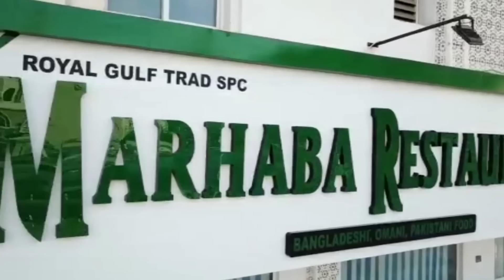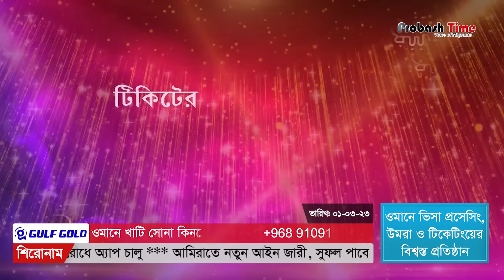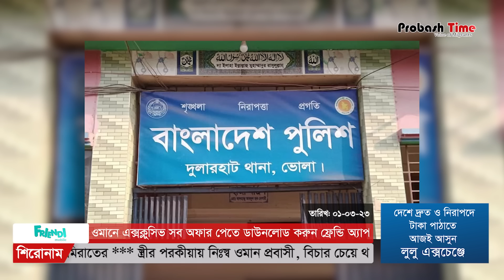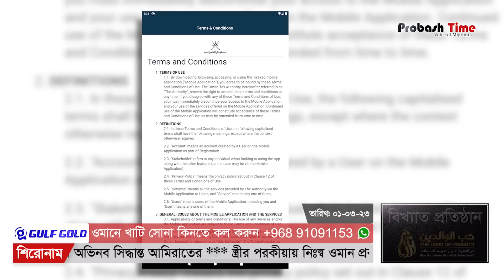কাল পর্দা নামছে ওমানের ইতিহাসে সবচেয়ে বড় সংগীত উৎসবের | Omna | MuscatBeats | Probash Time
১, ওমান ইতিহাসের সবচেয়ে বড় সংগীত উৎসব, থাকবেন বাংলাদেশি তারকারাও
২, ট্রাফিক জরিমানার উপর ছাড় ঘোষণা, এমন অভিনব সিদ্ধান্ত আমিরাতের
৩, স্ত্রীর প*রকীয়ায় নিঃস্ব ওমান প্রবাসী, বিচার চেয়ে থানায় অভিযোগ দায়ের
৪, লেবাননে অর্থনৈতিক মন্দা, দেশে ফিরতে বাধ্য হচ্ছেন প্রবাসীরা
৫, ওমানে নকল পণ্যের বিস্তার রোধে অ্যাপ চালু
৬, আমিরাতে নতুন আইন জারী, সুফল পাবেন প্রবাসীরা

বাংলাদেশি মিউজিক্যাল নাইটের টিকেট প্রাপ্তির স্থান ও মোবাইল নাম্বার
১, মুছা (সুর) 99357235
২, হাছান (জালান) 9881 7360
৩, জাহাঙ্গীর, সেলিম  (সোহার)78577441,,96949625
৪, সোহেল  (সুইক) 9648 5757
৫,মাজিদ হোসেন রানা (বারকা)
৬, মন্জু মোবেলা সানাইয়া 95230447
৭, সেলিম নূর মোবেলা সানাইয়া 91115011
৮, সাহাদাত মোবেলা 99656572
৯, করিম সীব 97001855
১০, মজিবুর রহমান আল হীল 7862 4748
১১, নাছির ভাই আলহোদ 99014921
১২, বেলাল আলহোদ 79570427, 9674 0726
১৩, পারভেজ, মোয়ালা সবজি মার্কেট  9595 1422
১৪, ইমন/ সোহেল মিছফা 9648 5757
১৪, আজেবা 79793953
১৫, নূরু ভাই ঘোবরা 79793953
১৬, আরিফ গালা
১৭, কাজী রাশেদ বাউসার 95094032
১৮, মন্জু আল খোয়াইর 95230447
১৯, সাইম আমরাত 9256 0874
২০, আব্বাস হামরিয়া 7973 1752
২১, তাপস দা মাতারা 98785000
২২, আজিজ ওয়াদি কবির 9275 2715
২৩, ইউসুফ আল বারাকা 92499956

- Team Probash